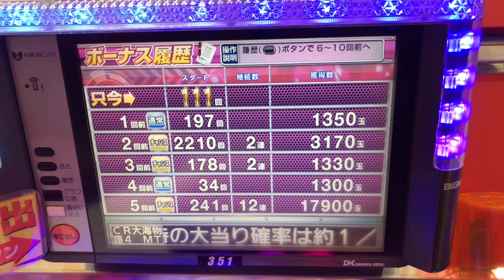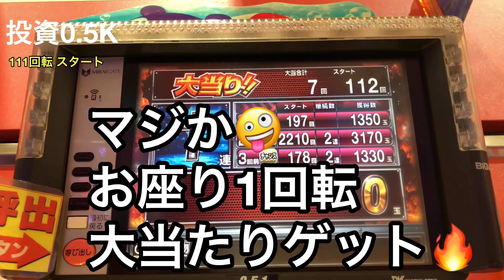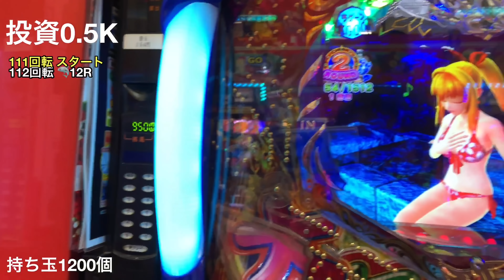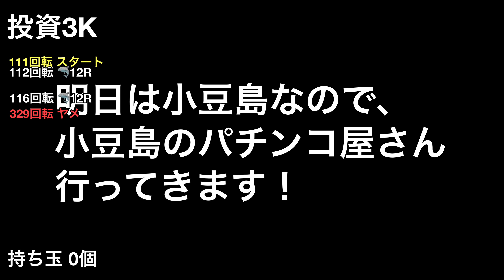2019/10/24【CR大海物語4】正真正銘のオスイチ！？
2019/10/24撮影

こちらも★オススメ★です！

【CR大海物語4】実践動画㉒人生初の★14連★サム登場！ 金魚群も..神回です。

2019/11/4【CR大海物語4&沖海4】実践動画㊵ ★奇跡のオスイチ★大海からの沖海！